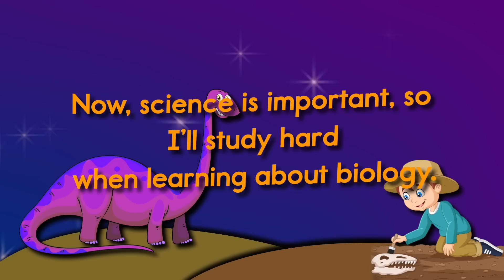When I Grow Up I Want To Be A Paleontologist A Twin Sisters® Song With Lyrics!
If you like dinosaurs then you might consider learning about the exciting career of a paleontologist. A paleontologist studies the remains of prehistoric life and fossils. Kids will enjoy following along word-for-word with the lyrics to this song and stay engaged and entertained while learning. Learning with music is easy and fun and a proven way for children to learn basic skills.